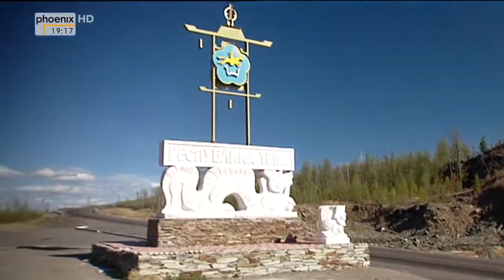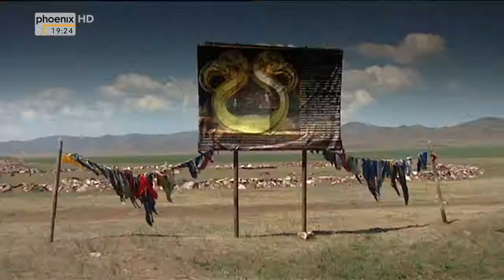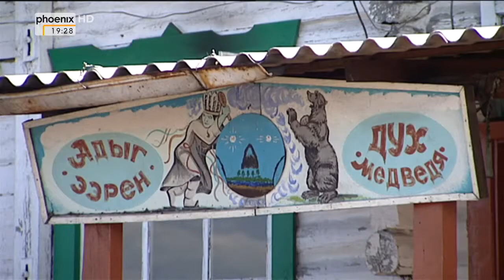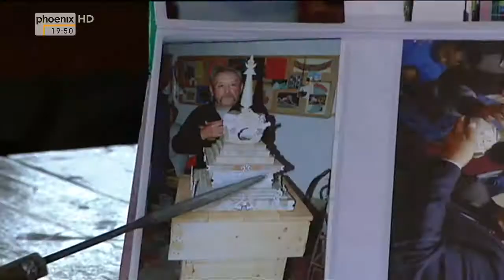[HD] Magisches Sibirien - Reise durch Tuwa [Russland Doku in HD]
Einer der schönsten Orte der Welt.